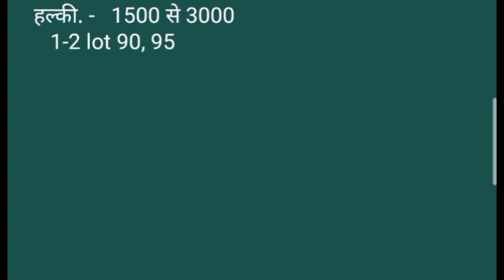Live Indore mandi ONION and लहसन REPORTS 7/11/2020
Live Indore mandi ONION and लहसन REPORTS